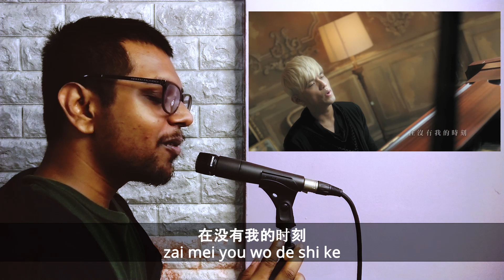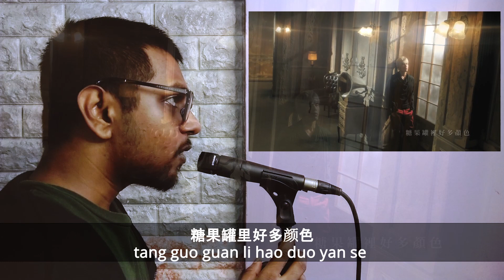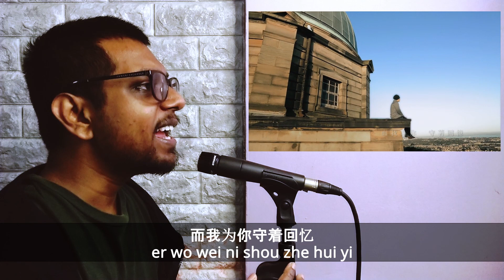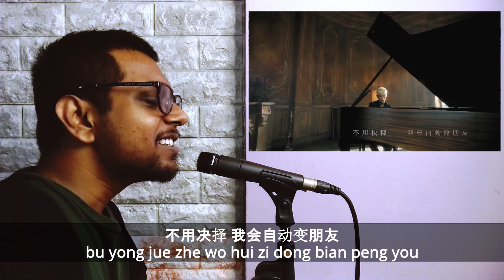糖果罐 海鸥 风笛《明明就》Cover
糖果罐 海鸥 风笛《明明就》

糖果罐里好多颜色 微笑却不甜了
tang guo guan li hao duo yan se wei xiao que bu tian le
你的某些快乐 在没有我的时刻
ni de mou xie kuai le zai mei you wo de shi ke

中古世纪的城市里 我想就走到这
zhong gu shi ji de cheng shi li wo xiang jiu zou dao zhe
海鸥不再眷恋大海 可以飞更远
hai ou bu zai juan lian da hai ke yi fei geng yuan

远方传来风笛 我只在意有你的消息
yuan fang chuan lai feng di wo zhi zai yi you ni de xiao xi
城堡为爱守着秘密 而我为你守着回忆
cheng bao wei ai shou zhe mi mi er wo wei ni shou zhe hui yi

明明就 不习惯 牵手
ming ming jiu bu xi guan qian shou
为何却主动把手勾
wei he que zhu dong ba shou gou
你的心事太多 我不会戳破
ni de xin shi tai duo wo bu hui cuo po

明明就 他比较 温柔
ming ming jiu ta bi jiao wen rou
也许他能给你更多
ye xu ta neng gei ni geng duo
不用决择 我会自动变朋友
bu yong jue zhe wo hui zi dong bian peng you

明明就 明明就 明明就 他比较 温柔
ming ming jiu ming ming jiu ming ming jiu ta bi jiao wen rou

「明明就」歌詞由方文山執筆，這首歌詞誕生的過程很愜意！當時在蘇格蘭拍攝MV的周杰倫先把畫面都拍好了，再打電話告訴文山他看到哪些景象，方文山將周杰倫描述的海鷗、蘇格蘭風笛、愛丁堡、中古世紀的感覺...都寫進歌詞中，隔天文山傳來歌詞後，周杰倫就在充滿濃烈歐風的愛丁堡對嘴，兩人以這樣特別的方式完成了「明明就」詞曲的合作，有趣的是周杰倫在愛丁堡對嘴時，老外經過大多覺得這個人在幹麻？他心想老外不認識他，還是無視奇異眼光繼續陶醉對嘴，但後來有華人認出引起騷動後就有點尷尬了！工作人員連忙請大家不要騷動，好讓拍攝順利進行，只是周杰倫疑惑的是「怎麼染金髮還被認出來？」